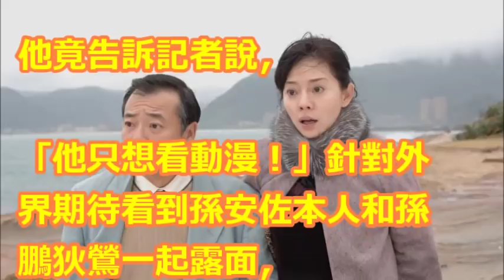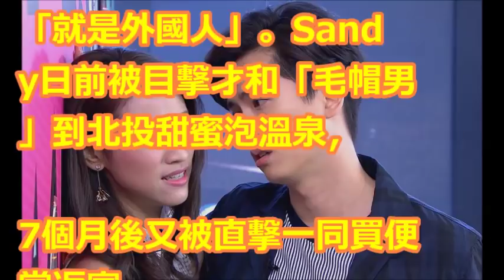狄鶯孫鵬不看孫安佐上銬出庭！ 原因首度曝光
【相關視頻】

【洩天機】孫安佐狗豬2種命　5個月牢飯吃好吃滿| 蘋果娛樂 | 台灣蘋果日報